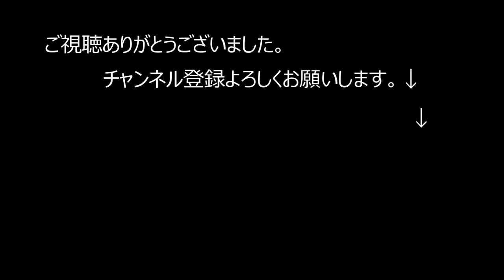サーフィン初心者には正しい道具選びを！サーフィン上達への道はボードを知る事。上級者にはこのプレーナーワーク必見！ジェリーロペスのシェイプ秘話や日本のシェイパーを紹介しています。サーフィン自粛中の動画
コロナ自粛のこんな時期ですがシェイプルームから愛をこめて！
これからは日本製品で内需産業拡大ですね。
改めてMEDE IN JAPAN を考えてみませんか。
日本の波にはそこのポイントにマッチしたサーフボードがいいと思います。
レイル、ノーズロッカー、幅、厚み、キックタイプかマニューバータイプか体重慎を重に合わせてカスタムボードを作る。これこそがサーフィンの楽しいところではないでしょうか。

これからまーちゃんねるは誰のために何ができるかを考えていきます！→チャンネル名を再度考え直してます。

辻堂将軍 まーちゃんねる  は高齢者のマーボーを支える少数のプロジェクトチームで運営管理しております。マーボーを支援していただける方からのいいねやコメントはとても励みになるので遠慮しないで書き込んでいただけると幸いです。日本のサーフィン界発展の為にこの配信を続けて行きたいと思っています。サーフィン動画は不定期になりますがアップロードさせていただきます。

1948年藤沢市辻堂に生まれ
1965年17歳の時にサーフィンに目覚める。
1967年全日本ジュニア選手権にて優勝　2回。
19歳の時にマーボーショップを開業。
1971年23歳、　サーフィンの神様『ジェリーロベス』とめぐり会い、あの稲妻マーク『ライトニングボルトブランド』を日本に導入.

撮影 編集の依頼は kure134サイトからご連絡お願いします。